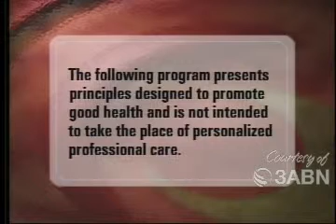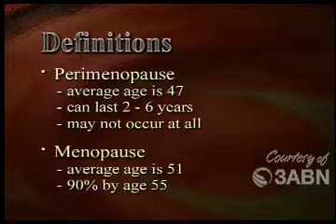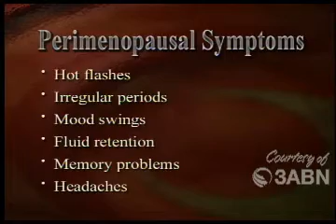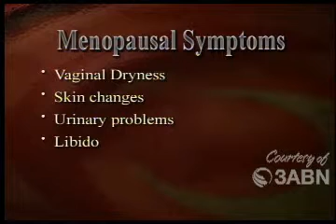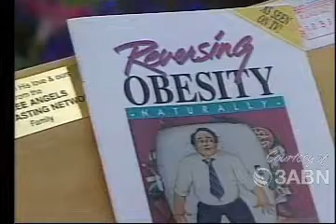Physiology Of Menopause- 3abn -Health for a Lifetime